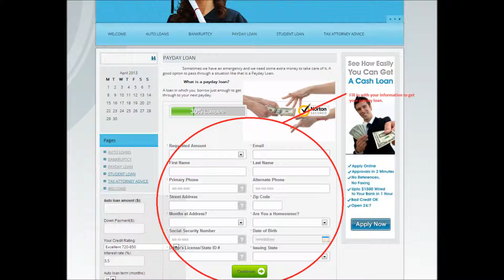How do I make 1500 before September 1st?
Me and my boyfriend are moving into our own place and I really want to decorate and have money saved. Im not creative so please give me tips and ideas on how to make money. No payday loans or spam please!